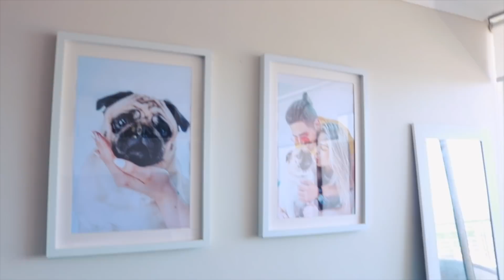DECORANDO MI DEPA! NAVIDAD 2020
El color de la decoración del arbolito me tenía nerviosa! será que me equivoqué al elegirlo? pero AME EL RESULTADO FINAL!!!

- CONOCE MIS MARCAS ! @hellolittlestar @manevi.cl

Llegaste hasta aquí? Besitos estelaaares para ti ! 😚✨✨✨